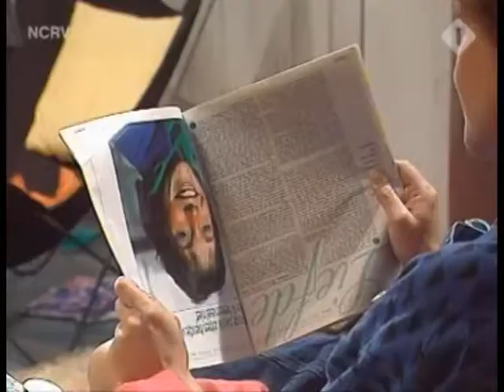Steil Achterover aflevering 4 'Roet in het eten'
Naar zoeken springen
Steil achterover was een twaalfdelige Nederlandse televisieserie van de NCRV die werd uitgezonden in 1989. De afleveringen duurden 25 minuten en werden in de vooravond uitgezonden.
De serie werd geschreven door Hetty Heyting die zelf de rol speelde van de verlegen kapster Suus.
De serie speelde zich af rond een kappersgezin, Alfred en Do, die besloten hadden meer afstand van elkaar te nemen. Alfred en Do hebben 4 kinderen. Een moeilijke puberzoon Wijnand, een verwende dochter Patricia, Rolfje en de baby Puck.
Alfred nam zijn intrek in het kamertje achter de kapperszaak en Do bleef met de kinderen in hun huis achter om tot rust te komen. Alfred mocht zelfs niet mee aan tafel eten en kreeg zijn eten via een doorgeefluik op zijn kamertje.
Suus, een onhandige kapster in dienst bij Alfred, probeert met haar onzekere en simpele persoonlijkheid het kappersgezin, dat inmiddels op scheiden staat, bij elkaar te houden wat niet gemakkelijk is. Suus woont samen met haar zus Bibi, die psychologie studeert en altijd moeilijk doet, over alles. Bibi heeft een vriend Zeno waar Suus heimelijk verliefd op is maar niet voor durft uit te komen.
De zonen Wijnand en Rolfje en dochter Patrica maken het hun ouders ook niet gemakkelijk.
In de zomer van 2005 werd de serie herhaald.